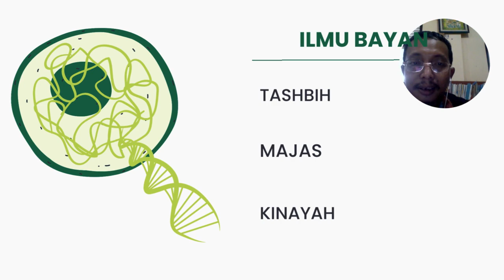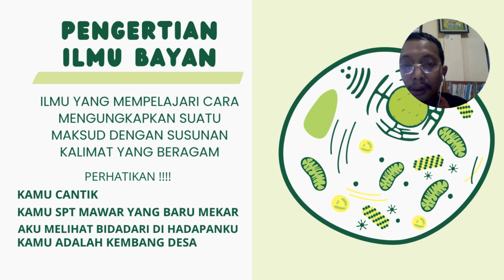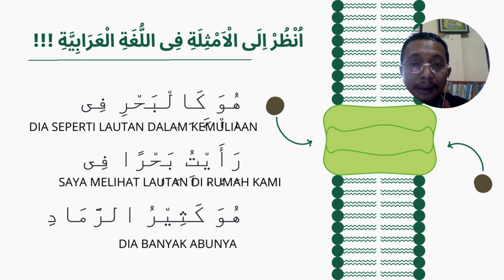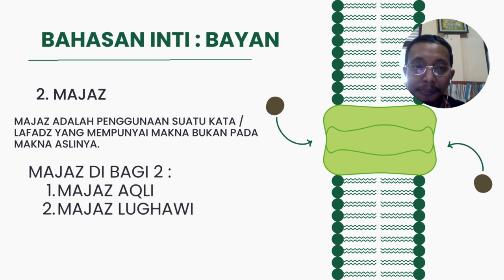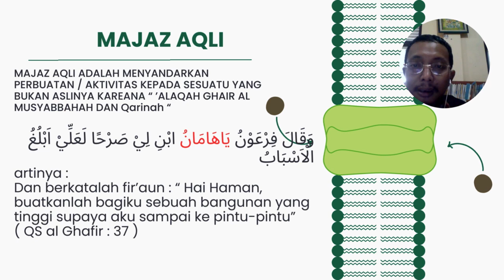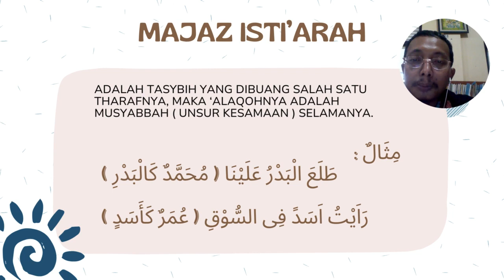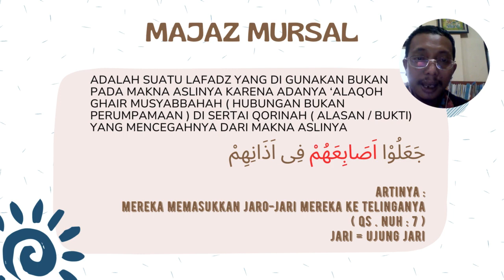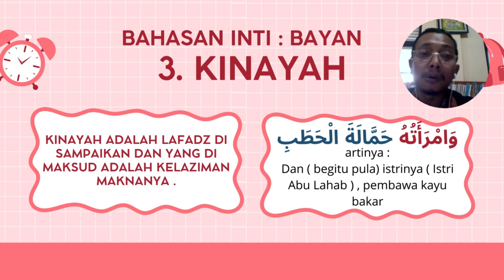ILMU BALAGHAH_ Ilmu Bayan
video pembelajaran tentang ilmu Bayan dalam Balaghah